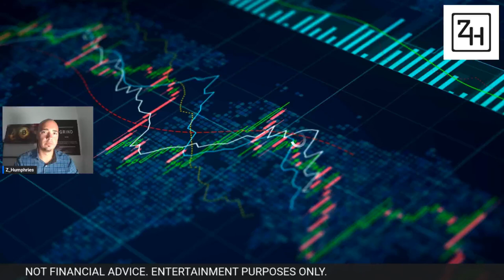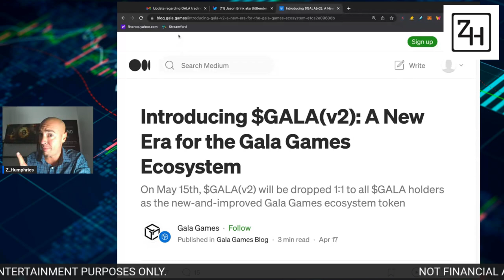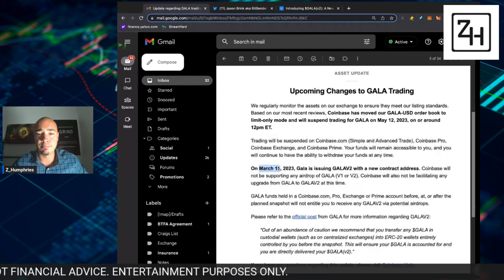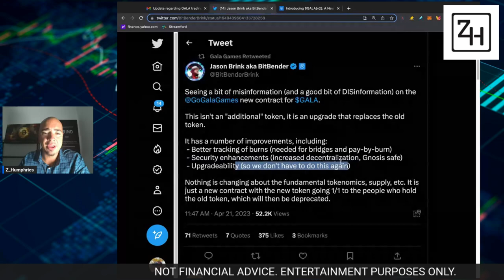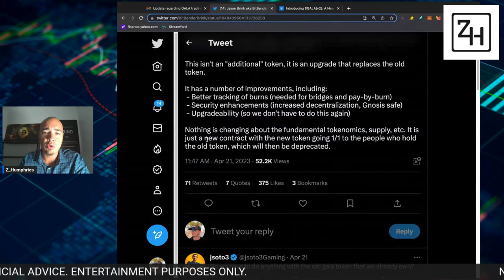Huge Gala Games Announcement: Everything You Need to Know!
It's that time of year again - the time of year when the biggest and best Gala Games are held! In this video, we're going to share everything you need to know about this year's Gala Games!

From the new game mode to the latest news and updates, this video is packed with information about the biggest and best Gala Games yet! Make sure to watch it to learn everything you need to know about this year's Gala Games!
MAJOR GALA GAMES UPDATE! GALA TOKEN V2 UPDATE!  THIS IS SUPER IMPORTANT FOR ALL GALA TOKEN HOLDERS! GALA GAMES IS MOVING TO A V2 AND YOU NEED TO SEE HOW YOU ARE PREPARED!